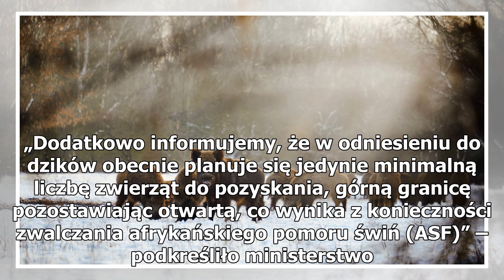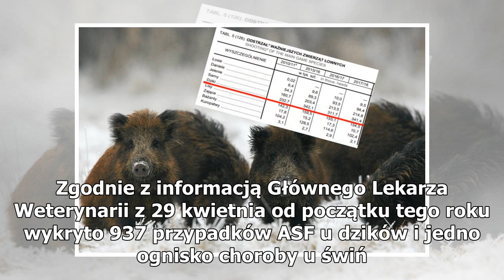Odstrzał dzików w Polsce. Ministerstwo Środowiska ogłosiło oficjalne dane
Do końca marca tego roku myśliwi pozyskali ponad 275 tys. dzików, o ponad 90 tys. więcej niż zakładał plan na rok łowiecki 2018/2019 – wynika z informacji resortu środowiska. Resort wyjaśnił, że dane ze sprawozdawczości łowieckiej wynikające z rocznych planów łowieckich są corocznie zbierane przez S...